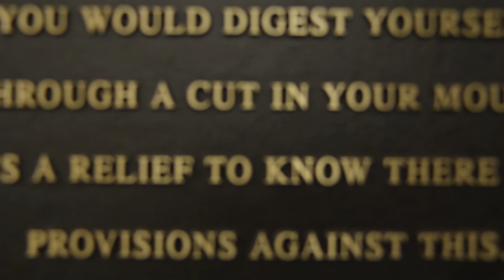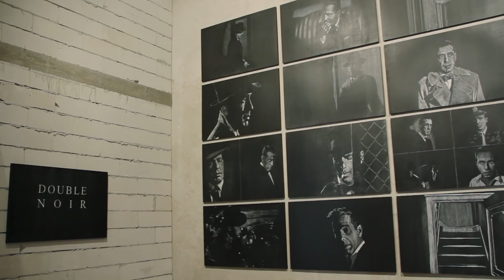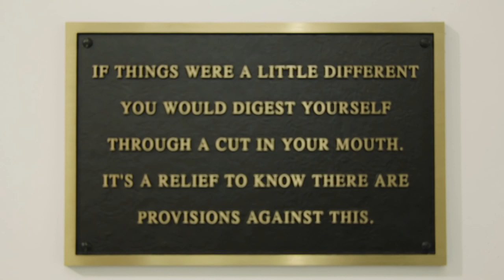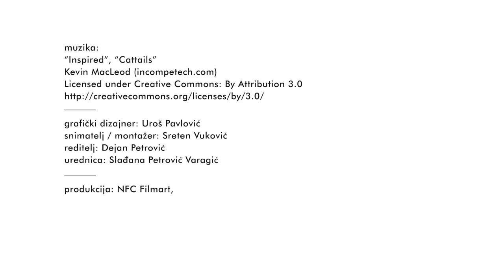KRITIKA NA DELU: 56. Oktobarski salon - 1/3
56. Oktobarski salon “Ljubavni zanos”, Muzej grada/Kulturni centar Beograda, 23. septembar - 6. novembar 2016.
1/3 - Kritičar na delu: Branislav Dimitrijević, istoričar umetnosti

0:54 56. Oktobarski salon - bijenale bez najavljene promene u koncepciji
3:06 56. Oktobarski salon - izbor radova ili kohenrentna izložba
6:13 Sa 56. Oktobarskog salona - kritičar izdvaja...

Projekat KRITIKA NA DELU, koji realizuje NFC "Filmart“, u saradnji sa portalom SEEcult.org, podrazumeva produkciju kratkih video emisija na temu odabranih značajnih izložbi koje se u Srbiji realizuju u 2016. godini. Cilj je revitalizovanje likovne kritike u oblasti savremenih vizuelnih umetnosti i ukazivanje na značajnu edukativnu ulogu kritičke reči namenjene široj publici.

Urednica: Slađana Petrović Varagić
Reditelj: Dejan Petrović
Snimatelj/montažer: Sreten Vuković
Grafički dizajner: Uroš Pavlović